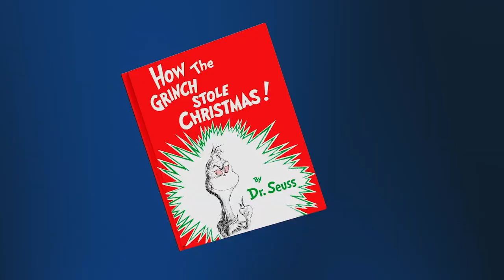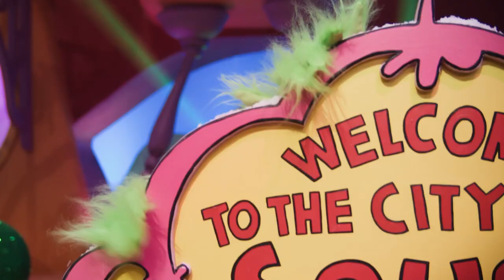Dr. Seuss Baking Challenge - Tráiler Oficial | Prime Video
Esta serie invita a los mejores pasteleros de Estados Unidos al mundo de Dr. Seuss. En cada episodio, los pasteleros enfrentarán el desafío de elaborar increíbles creaciones dulces vinculadas a los amados personajes de Seuss como The Cat in the Hat y muchos otros. Las mejores creaciones serán seleccionadas según su sabor, creatividad e historia.